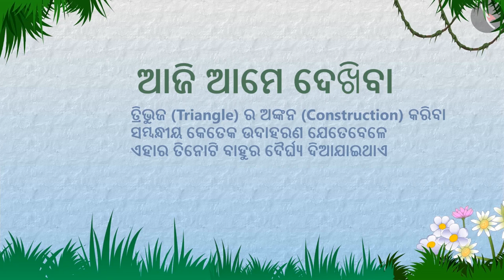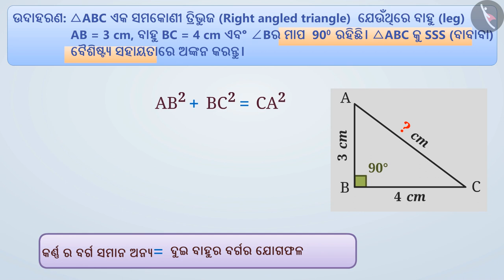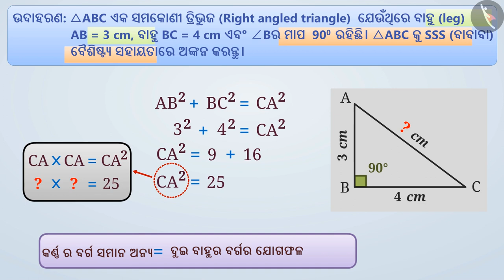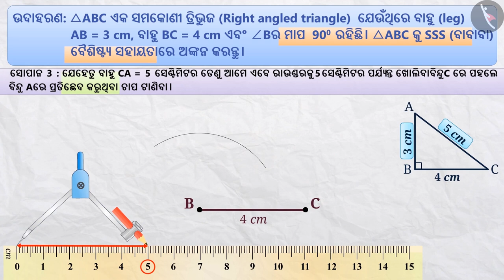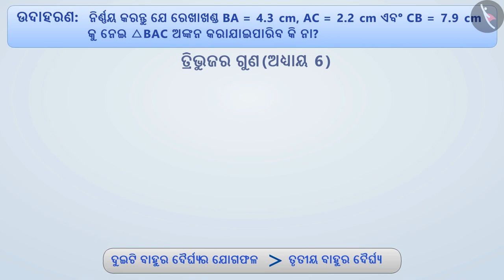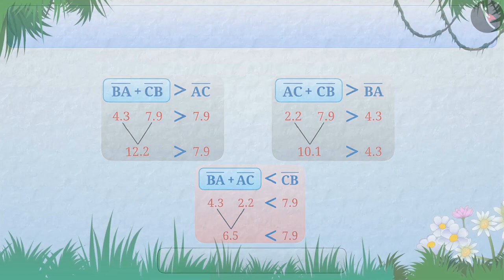ତ୍ରିଭୁଜ ଅଙ୍କନ କରିବା (SSS ନିୟମ)|Part 3/3|Construction of a triangle (SSS criterion)|Odia|Class 7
Class 7 | ତ୍ରିଭୁଜ ଅଙ୍କନ କରିବା (SSS ନିୟମ)|Part 3/3|Construction of a triangle (SSS criterion)|Odia|Class 7

TicTacLearn Video
Interactive Videos